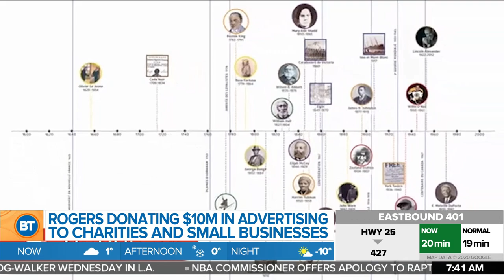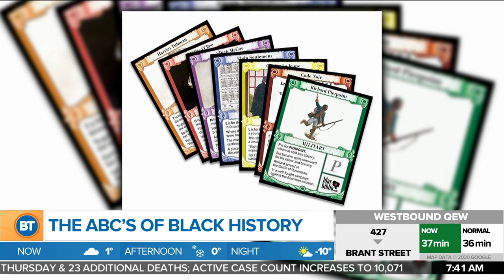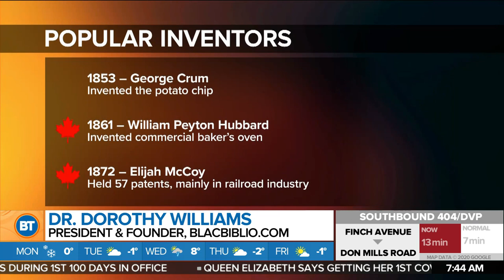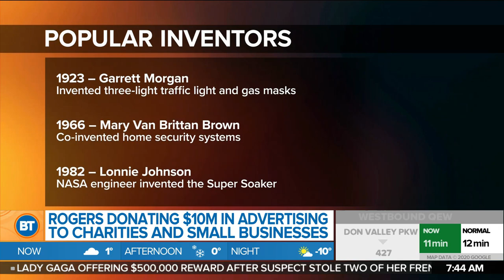The ABCs of Black History Tool Kit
Devo chats with the founder of Blac Biblio, Dr. Dorothy Williams about the ABCs of Black History Tool Kit that teaches students about achievements and roles that Black Canadians played in the development of the country. Rogers is donating $10 million in advertising to charities and small businesses through their new campaign ‘ALL IN’ to help them through these tough times.